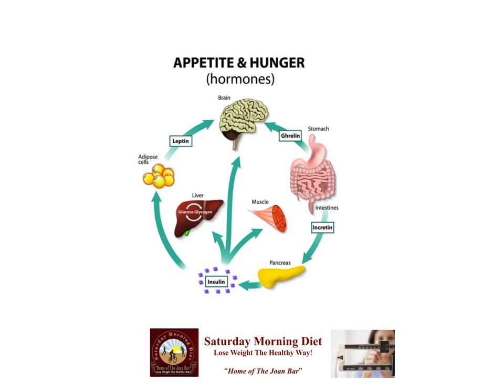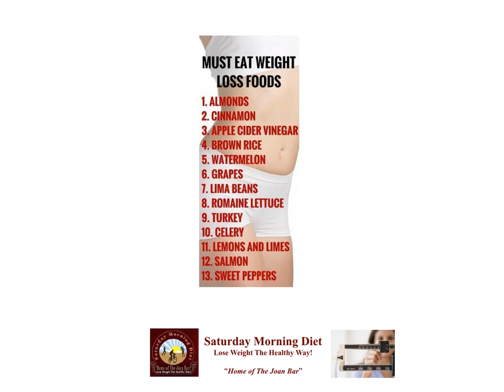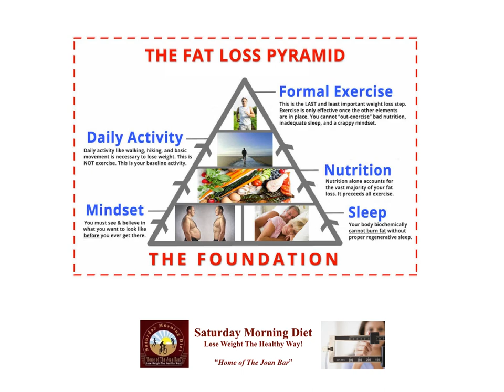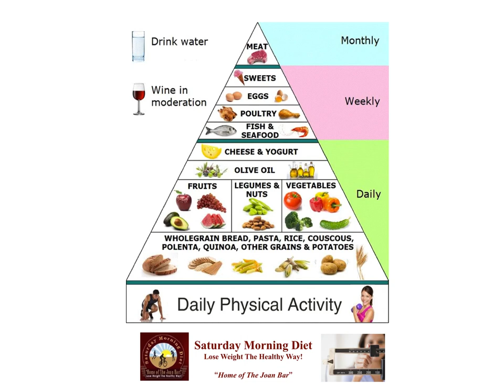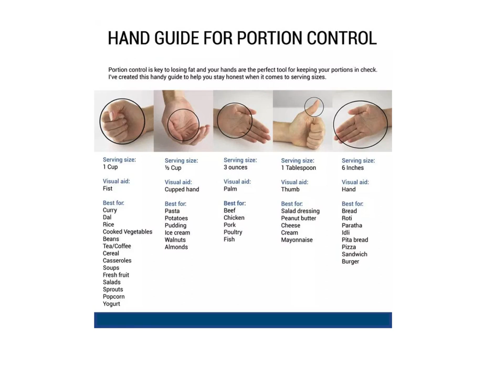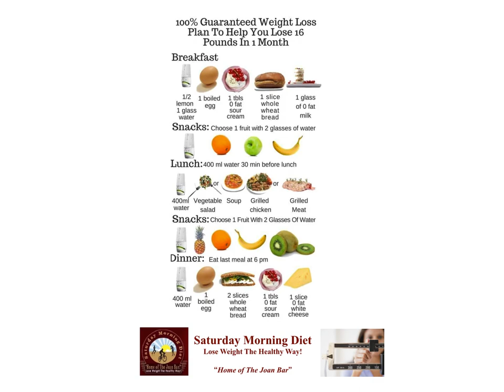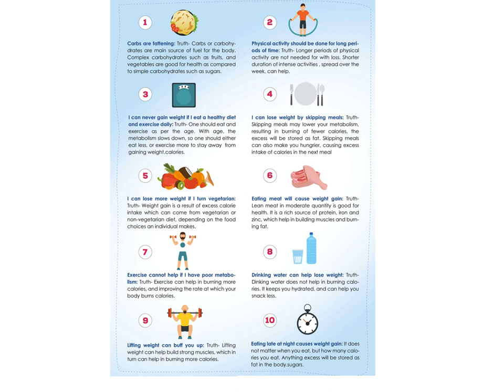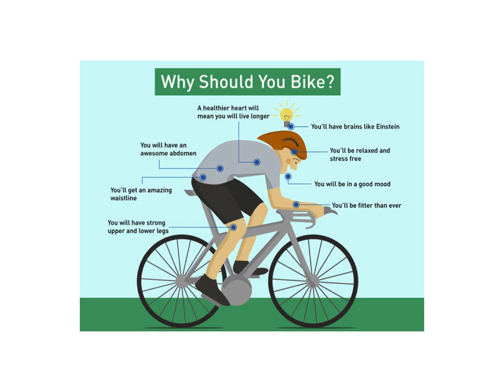How To Lose Weight - One Pound At A Time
Appetite, Hunger and Hormones- by definition of what is a vicious circle- it is a chain of events in which the response to one difficulty creates a new problem that aggravates the original difficulty.

Drinking water before meals doubles weight loss!

Must eat weight loss foods.
Almonds, cinnamon, apple cider vinegar, brown rice, watermelon, grapes, lima beans, romaine lettuce, turkey, celery, lemons and limes, salmon, sweet peppers.

The Fat Loss Pyramid
Formal Exercise, Daily Activity, Nutrition, Mindset, Sleep.

Why should you bike?
You’ll have brains like Einstein.
You’ll be relaxed and stress-free.
You will be in a good mood.
You’ll be fitter than ever.
You will have an awesome abdomen.
You’ll get an amazing waistline.
You will have strong upper and lower legs.